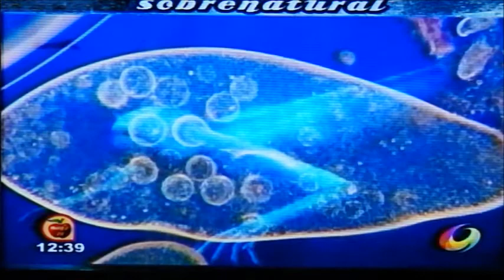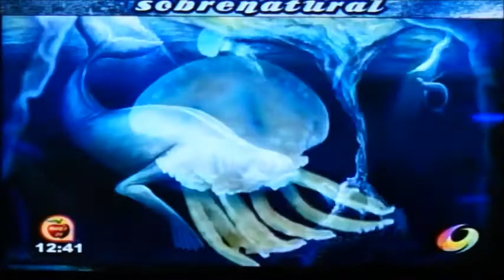SOBRENATURAL : Ningen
Descripción